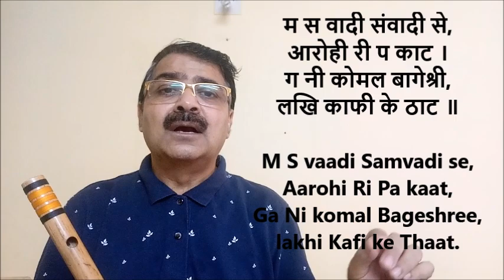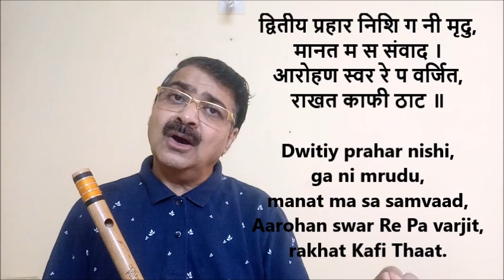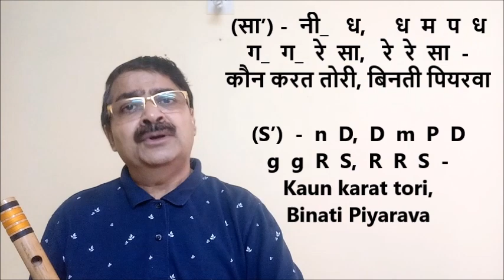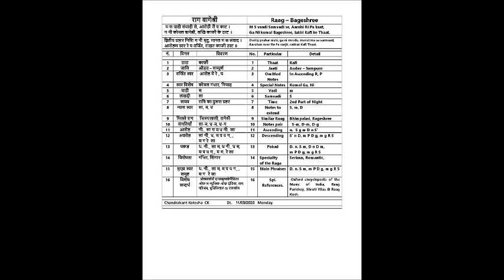Bageshree Kaun karat tori binati piyarava Teen Taal, Tutorial on Flute CK राग बागेश्री कौन करत तोरी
PDF file of this Raag Bageshree Bandish Kaun karat tori binati, is available here in this

A very famous Bandish in Raag Bageshree " Kaun karat tori binati piyarava " is explained in this tutorial, in vocal as well as on flute. It will be very easy to learn this Bandish through this user friendly elabourating tutorial.

Dt. 11/05/2020, Monday.